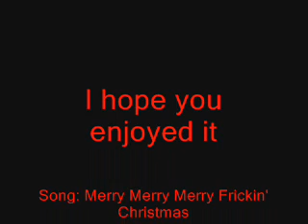Chipmunk ~ Merry Frickin' Christmas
Chipmunk Version of the song Merry Frickin' Christmas